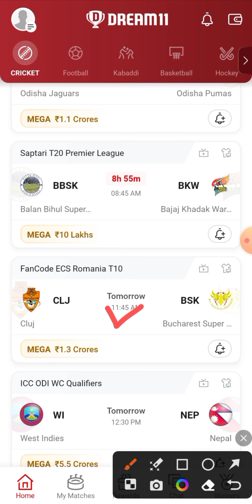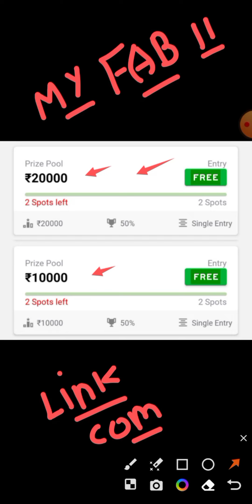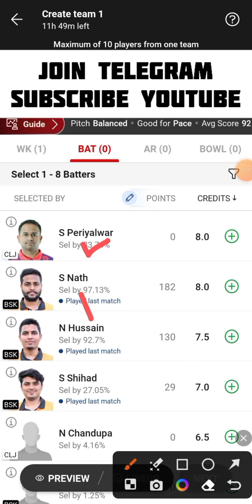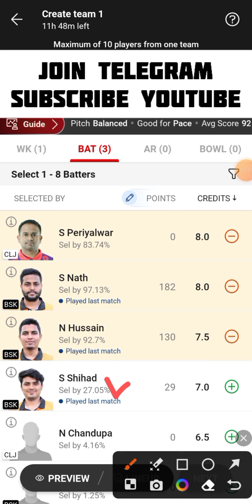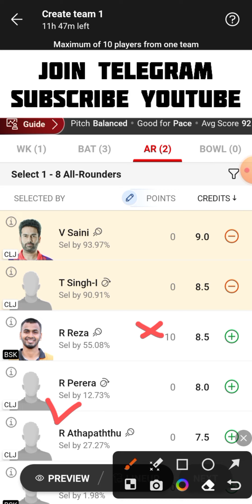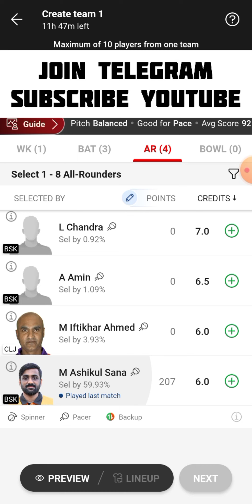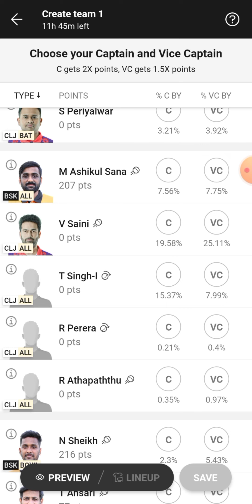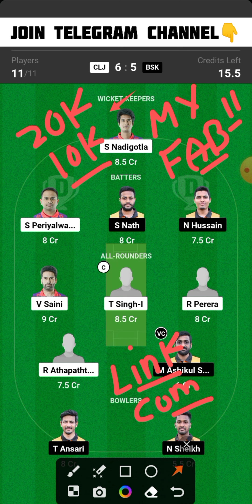CLJ vs BSK Dream11 Team | CLJ vs BSK Dream11 Prediction | CLJ vs BSK Dream11 Team Today Match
CLJ vs BSK FanCode ECS Romania T10 Dream11 Team Today Match
Cluj vs Bucharest Super Kings Dream11 Team